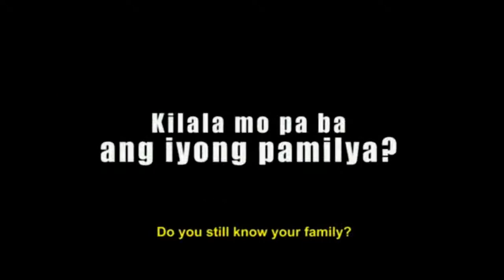BALATKAYO 2017 Official Trailer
Directed by: Neal Tan
Cast:Aiko Melendez, Polo Ravales, Nathalie Hart, Rico Barrera, James Robert, Sarah Pagcaliwagan Brakensiek, Vangie Labala
Genre: Drama

Synopsis: An OFW mother is forced to come back home to deal with her son whose sex video has gone viral.

"BALATKAYO" - this October 11 in cinemas nationwide.

Video courtesy of Regal Films.

Credits:
Sine Pelikula
BG Production & Regal Films